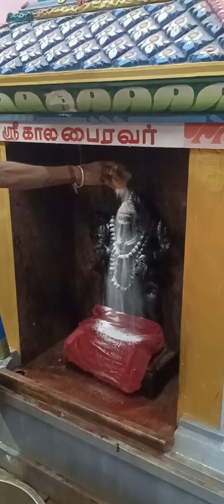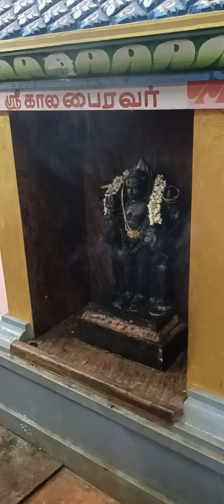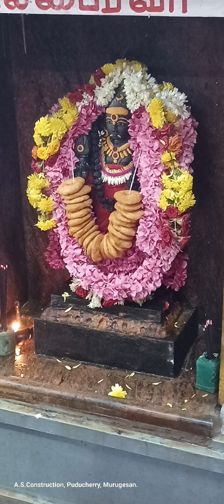ஆனி மாத தேய்பிறை அஷ்டமி